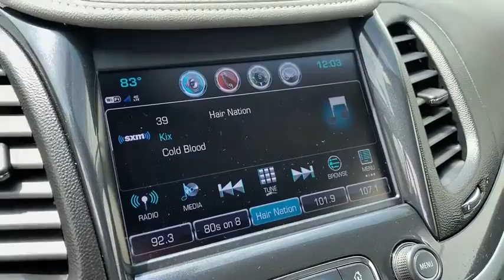2018 Chevrolet Impala Worthington, Columbus, Westerville, Powell, Delaware T71022R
Used 2018 Chevrolet Impala available in Worthington, Ohio at Jack Maxton. Servicing the Columbus, Westerville, Powell, Delaware area.
2018 Chevrolet Impala 4dr Sdn LT w/1LT - Stock#: T71022R - VIN#: 2G1105S33J9131691

Jack Maxton
700 E. Dublin-Granville Road

An excellent full-size sedan our 2018 Chevrolet Impala LT Sedan is sleek in Nightfall Gray Metallic! Powered by a 3.6 Liter V6 that offers 305hp along with features stop/start technology while paired with a 6 Speed Automatic transmission for easy passing. Our Front Wheel Drive Sedan rewards you with aggressive performance and incredible efficiency of near 28mpg on the highway. Just sensational the athletic stance of our Impala LT refuses to blend in with the crowd while accented by gorgeous alloy wheels. The LT interior is spacious and welcoming with remote vehicle start upscale seating cruise control dual-zone automatic climate control a leather-wrapped steering wheel power accessories a trip computer and smart storage spaces. Its easy to maintain a connection to your digital world with Chevrolet MyLink radio featuring a touchscreen voice-activated technology Apple CarPlay compatibility Bluetooth OnStar with available WiFi available satellite radio capability and more!Impala by Chevrolet has a sterling reputation for reliability and safety with its rearview camera LED running lamps antilock brakes traction/stability control and advanced airbags. With ample passenger and trunk space a wealth of amenities and award-winning performance our Impala is the smart choice youll love for years to come!